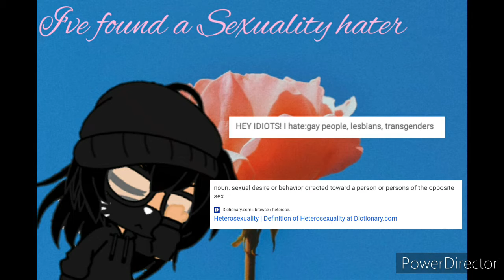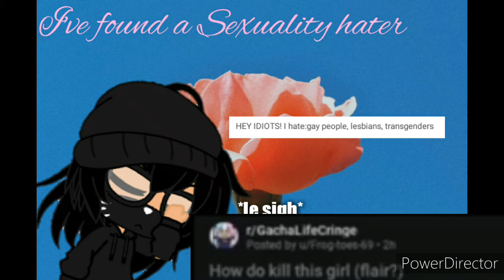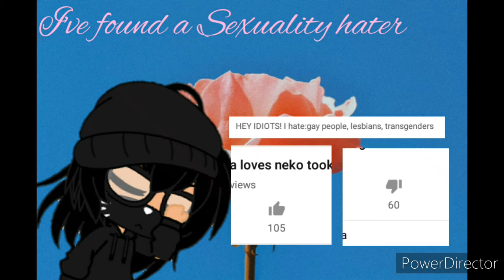I've found a Sexuality hater..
Nova_ Gacha is trying to change, but I can't stand her hating on the LGBTQ+.

This is just my opinion on her, don't be pissed if you like her